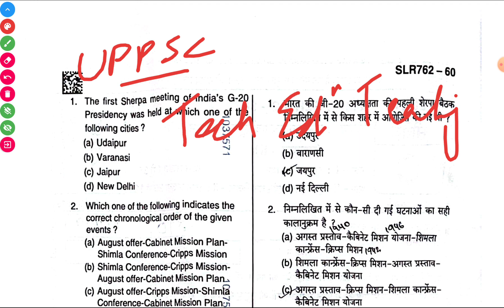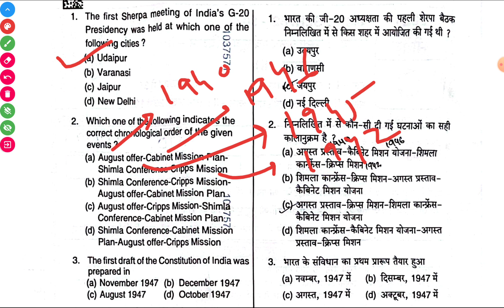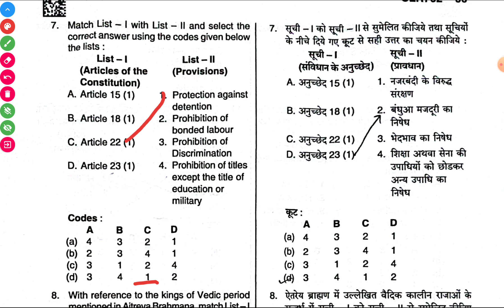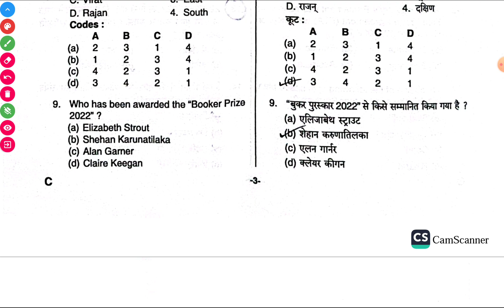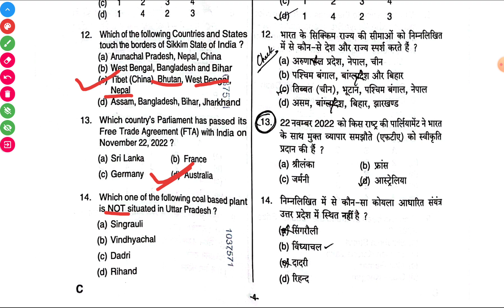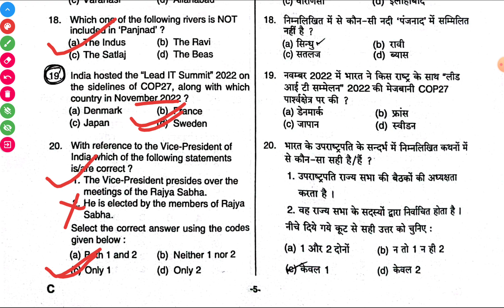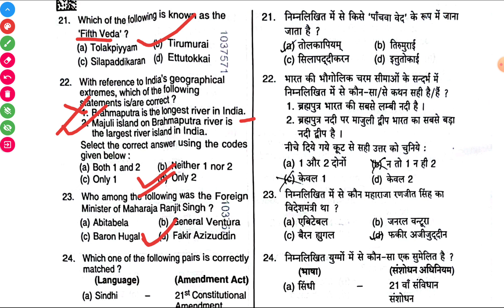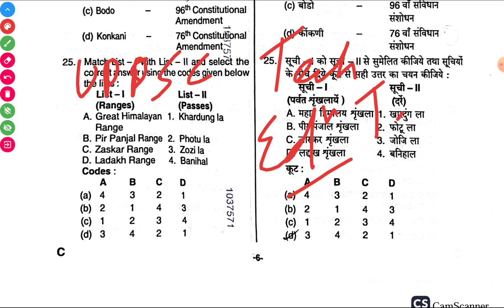UPPSC TECHNICAL EDUCATION TEACHING EXAM 2023 | ANSWER KEY | GS PART | EXAM DATE : 13 August 2023